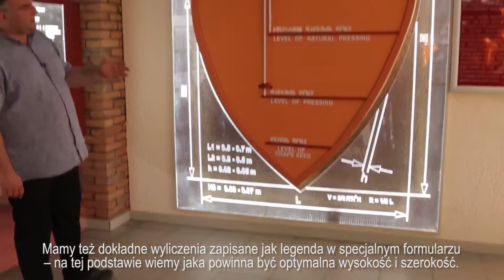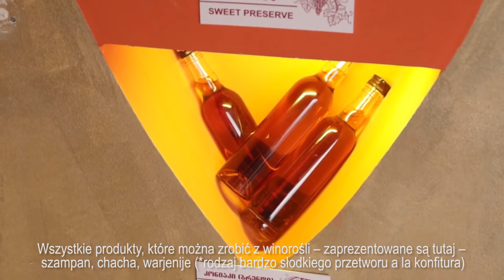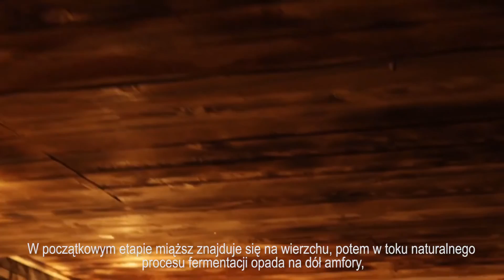Najlepsze MUZEUM WINA w GRUZJI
Wśród dziesiątek winnic w Kachetii, kolebce wina, na wschodzie Gruzji, zdecydowanie wyróżnia się Twins Wine Cellar, prowadzone przez braci bliźniaków Gię i Gelę Gamtkitsulaszwili. Można tutaj zobaczyć interaktywne i najciekawsze muzeum wina w kraju, gdzie krok po kroku zapoznasz się z historią gruzińskiego winiarstwa, a także, w barwnej i niespotykanej nigdzie indziej formie, zobaczysz pełen proces produkcji, który nie ma sobie równych na świecie. Ekologiczna i naturalna metoda produkcji wina w Gruzji to przekazywana z pokolenia na pokolenie sztuka fermentowania soku z winogron razem z moszczem, połączona z wypalaniem specjalnych amfor do wina - kwewri.

Wizyta w Twins Wine Cellar w Napareuli sprawi, że w temacie gruzińskiego wina będziesz nie do zagięcia :)

Serdecznie zapraszam na wyprawy do Gruzji
Krzysztof Nodar Ciemnołoński